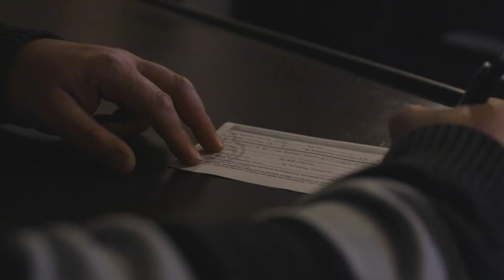Alfa Romeo Owners Club Rodos - 20th Meeting 13-1-2018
Παρακολουθήστε την κοπή της Πρωτοχρονιάτικης πίτας και διανυκτέρευση στο ιστορικό ξενοδοχείο "Έλαφος" του Alfa Romeo Owners Club Rodos που πραγματοποιήθηκε στις 13 και 14 Ιανουαρίου του 2018...